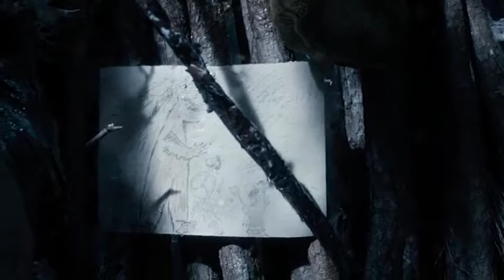Stranger Things, Season 1 Tribute